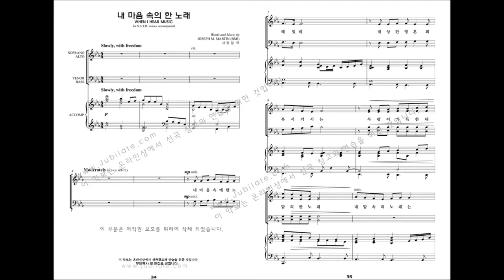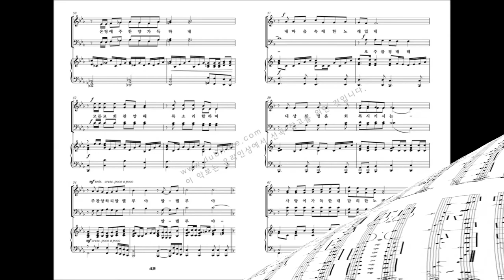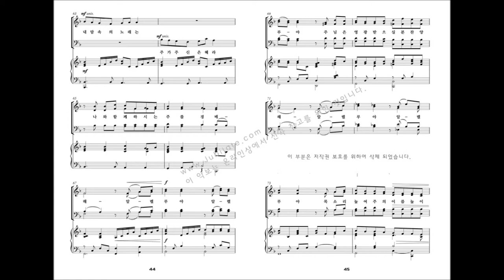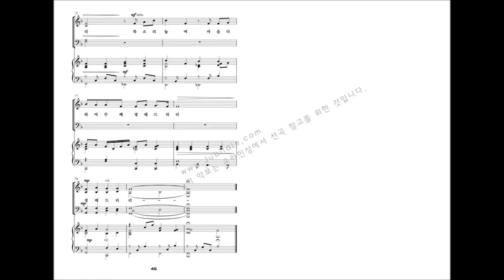[유빌라테 명품성가 19집] 04.내 마음 속의 한 노래